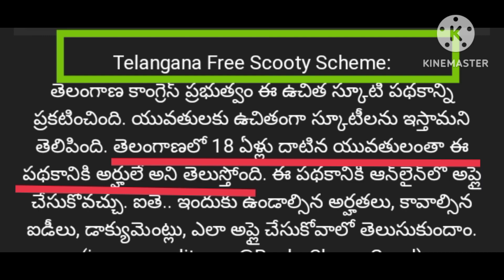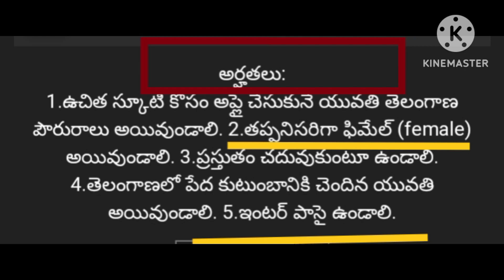Free Scooty Scheme:- తెలంగాణలో యువతులకు గుడ్ న్యూస్☝️.. ఉచిత స్కూటీ స్కీమ్..!! పూర్తి వివరాలు..!!!👈👈